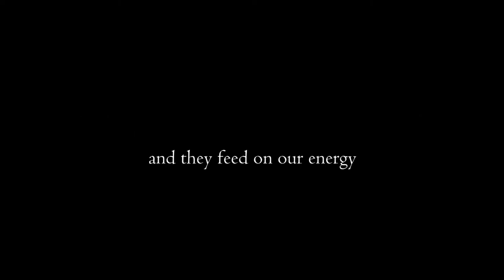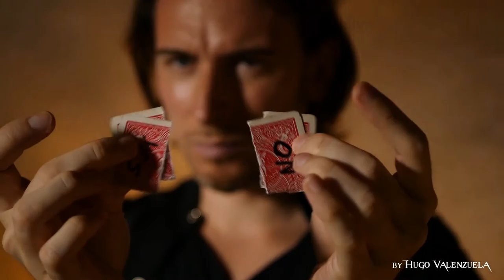Medium by Hugo Velenzuela